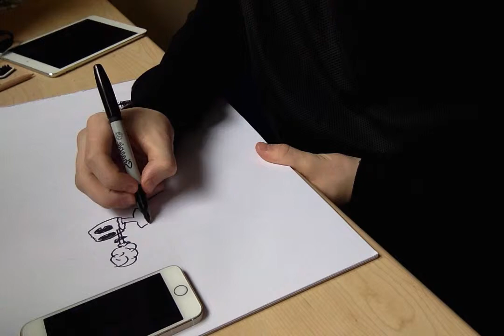3 Minute Sketches Episode 2 (Spray Paint Cannister)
second edition to the series, featuring a spray pain cannister